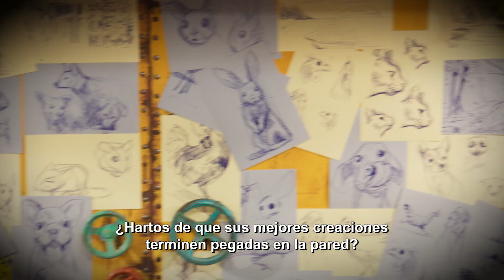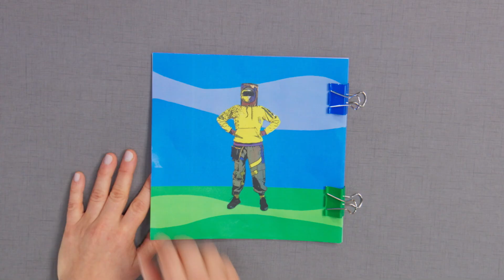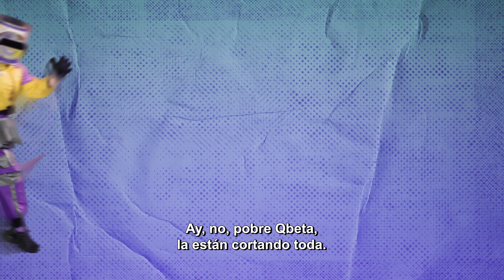Art Attack: Snack | Máquina de GIF: Episodio 10 | Disney+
Dale vida a tus dibujos con la máquina de hacer gif

Si quieres ser un gran artista, mira ArtAttack: Modo Desafío, disponible en DisneyPlus.